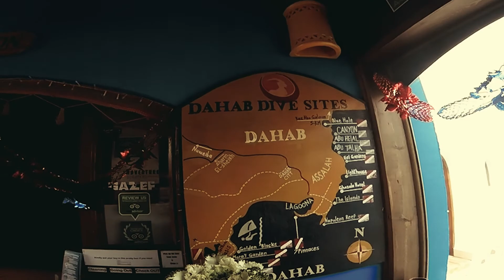Dahab, Egypt - Winter 2017 GOPRO HERO+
Dahab with love

Footage was taken using a Gopro Hero+